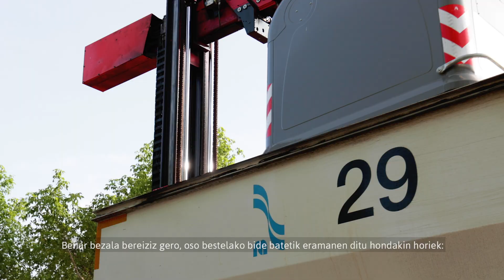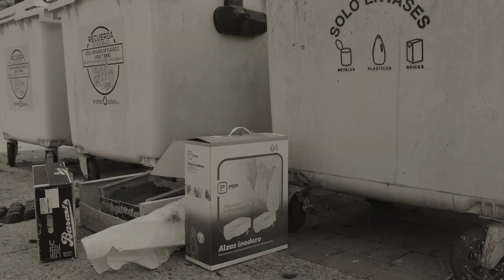Semana Europea Prevención Residuos 2022.eko Hondakinak Murrizteko Europako Astea (EWWR)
[eusk. abajo]

Hondakinak Murrizteko Europako Astean Nafarroako Hondakinen Partzuergoak bideo hau prestatu du, hondakinik onena sortzen ez dena dela gogorarazteko. Bertan parte hartu dugu.

En la Semana Europea de Prevención de Residuos 2022 el Consorcio de Residuos de Navarra ha preparado este video en el que la Mancomunidad de la Comarca de Pamplona (MCP) ha participado, con el objeto de hacernos recordar que el mejor residuo es el que no se genera.